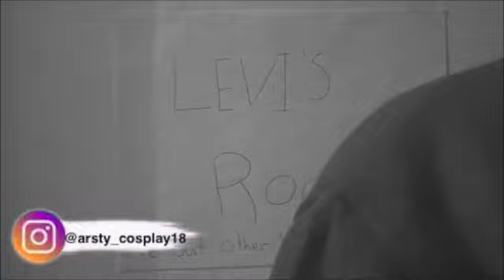Aot Christmas Skit In January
Yes it’s January not December but there’s always time for Christmas so here’s a aot Christmas skit I made

Has Link Stoped Working Then leave A Comment An I Will Fix It

This channel is Not directed to kids

I don't use AI to edit my videos and thumbnails, I also don't use AI music

Equipment: iPad/iPod/Mac computer/Video/Regular Camera
Programs: ibsiPaint X/iMovie
Thumbails:Canva

Cosplay & Art: